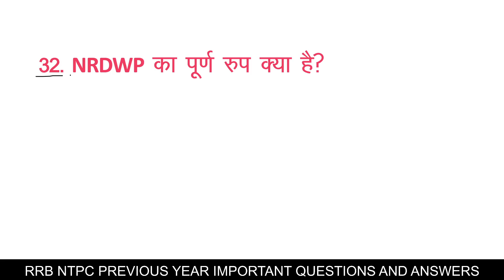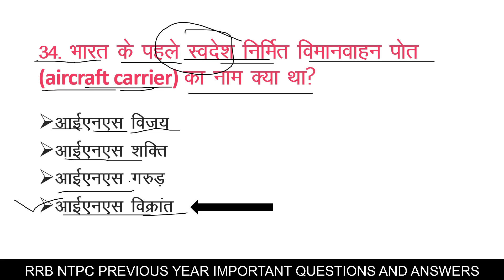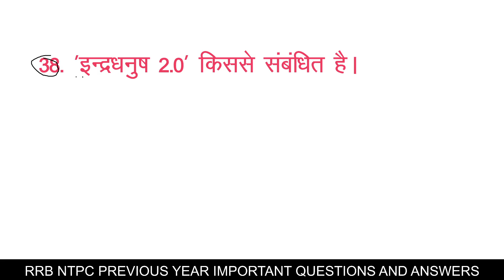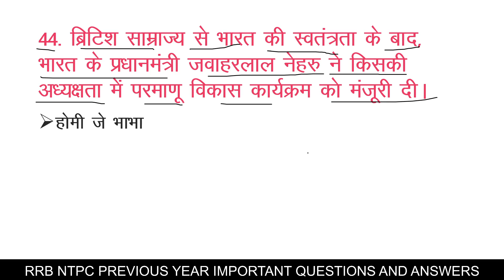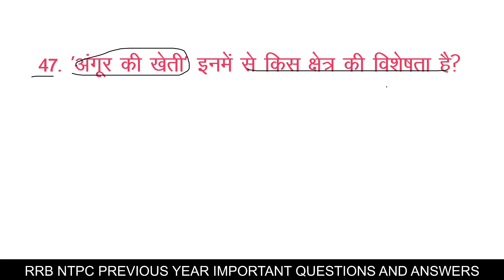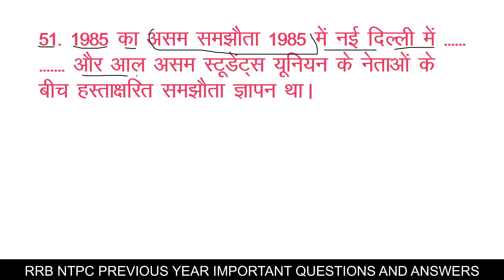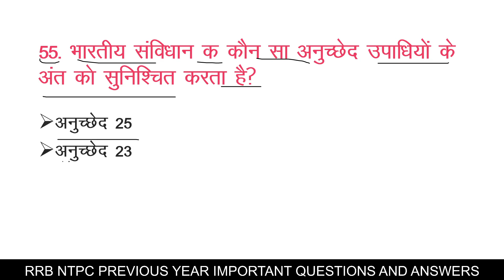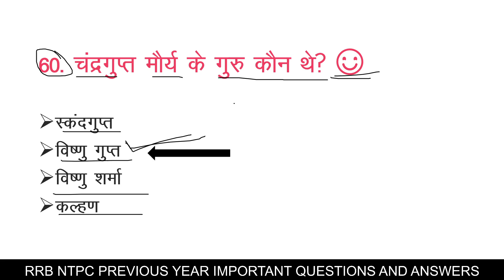रेलवे परीक्षा | Top 60 GK & GS Questions | RRB NTPC & Group D Preparation | Class 02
Timestamps :
00:00 - Introduction
00:12 - Question 31
01:07 - Question 32
01:50 - Question 33
02:33 - Question 34
03:22 - Question 35
04:00 - Question 36
04:43 - Question 37
05:28 - Question 38
06:11 - Question 39
06:50 - Question 40
07:27 - Question 41
08:04 - Question 42
08:33 - Question 43
09:16 - Question 44
10:06 - Question 45
10:38 - Question 46
11:17 - Question 47
11:44 - Question 48
12:08 - Question 49
12:42 - Question 50
13:42 - Question 51
14:26 - Question 52
15:10 - Question 53
15:48 - Question 54
16:20 - Question 55
16:43 - Question 56
17:14 - Question 57
17:55 - Question 58
18:15 - Question 59
19:00 - Question 60
19:40 - Outro

rrb ntpc gk questions previous year
railway ntpc previous year gk gs
railway ntpc pyq gk
rrb ntpc gk pyq book
rrb ntpc gk previous year
railway ntpc gk strategy
railway ntpc static gk
railway ntpc ke liye gk gs
railway ntpc gk 2024
ntpc science all shift question
science for ntpc cbt 2
railway ntpc question bank
railway ntpc question answer
railway ntpc gs
railway ntpc question
level 3 railway ntpc
rrb ntpc gk gs
railway ntpc gk gs syllabus 2024
rrb ntpc 2024 gk class
rrb ntpc static gk 2024
rrb ntpc 2024 gk syllabus
rrb ntpc gk playlist 2024
rrb ntpc 2024 gk gs
rrb ntpc gk 2024
railway ntpc gk syllabus 2024
rrb ntpc gk ki taiyari kaise kare
rrb ntpc static gk best book
rrb ntpc gk tamil
rrb ntpc gk topic wise
rrb ntpc gk topic wise weightage
rrb ntpc gk topic
rrb ntpc static gk topics
rrb ntpc gk utkarsh classes
ntpc cbt 2 analysis
ntpc cbt 2 all shift gk questions
rrb ntpc gk class
rrb ntpc railway related questions
rrb ntpc gk
rrb ntpc gk weightage
railway ntpc previous year gk
rrb ntpc gk book list
khan sir gk railway ntpc
railway ntpc gk gs syllabus
rrb ntpc gk bengali
rrb ntpc complete gk
rrb ntpc gk course
rrb ntpc gk class 1
rrb ntpc gk classes wifistudy
rrb ntpc gk classes
rrb ntpc gk classes 2024
static gk book for railway ntpc
railway ntpc gk gs book
rrb ntpc gk gs by adda247
rrb ntpc gk gs by ashutosh sir
railway ntpc ke liye best gk book
rrb ntpc gk gs batch
railway ntpc gk class in bengali
railway ntpc gk best book
rrb ntpc gk batch
complete gk for railway ntpc
railway ntpc gk gs best book
railway ntpc gk questions
railway ntpc gk gs classes
railway ntpc gk book
railway ntpc gk gs by khan sir
railway ntpc gk class
railway ntpc gk gs
gk questions and answers for ntpc railway
rrb ntpc gk analysis
rrb ntpc gk and gs
rrb ntpc gk gs all shift questions in english
rrb ntpc gk gs all shift question cbt 2
rrb ntpc gk gs all shift questions in bengali
railway ntpc previous year gk question paper in hindi
railway ntpc gk gs playlist 2024
rrb ntpc gk marks distribution
rrb ntpc gk gs full course
ntpc cbt 2 gk analysis
rrb ntpc gk full course
gk for ntpc railway
gk for ntpc railway 2024
gk gs railway ntpc 2024
static gk for railway ntpc
gk class for ntpc railway
best gk book for railway ntpc
railway ntpc gk gs practice set
railway ntpc gk gs previous year question
gk gs railway ntpc
ntpc previous year book